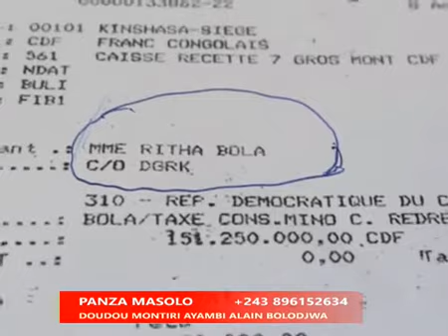PANZA MASOLO:ALAIN BOLODJWA ATOMBOKI NA ARRESTATION YA BANA CLASSE OYO BAZALI KOZELA FATSHI NA BENI!